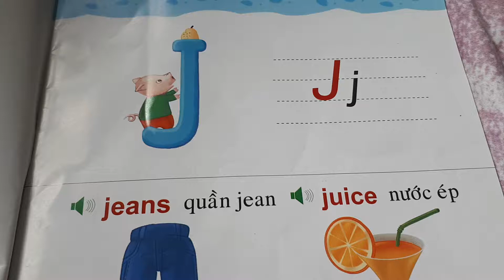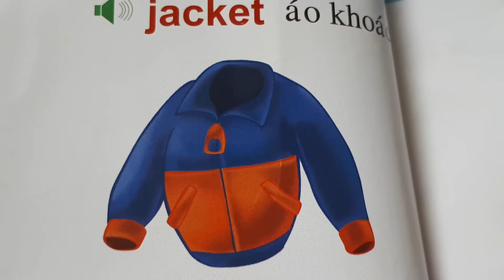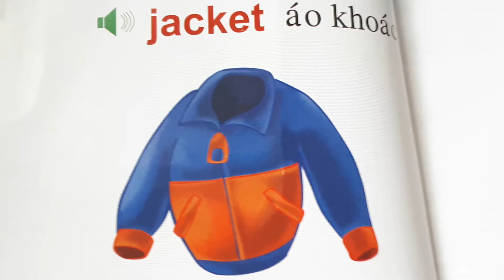English for chilldren - letter J and vocabulary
Bé học tiếng anh cùng bút Panda: chữ J và từ vựng